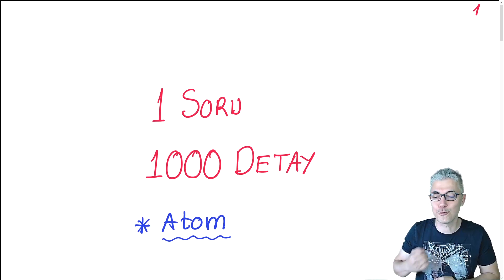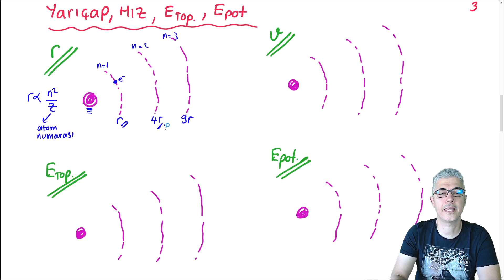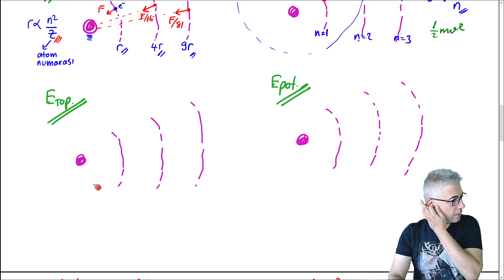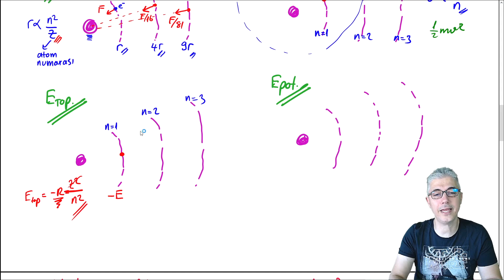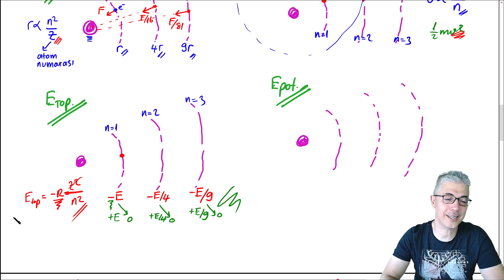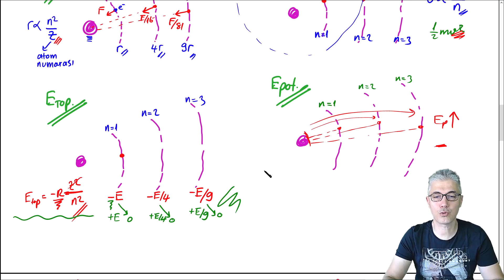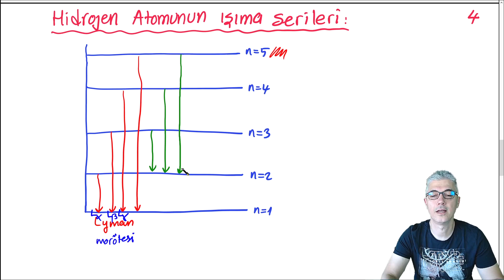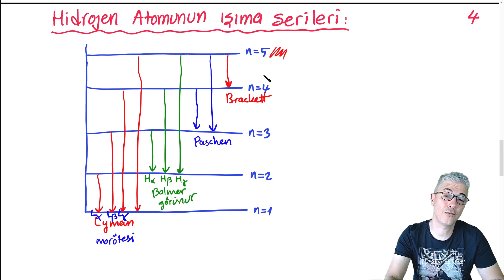Fizik | AYT | 1 Soru 1000 Detay | ÖSYM Ne Sorar | Atom Modelleri | +PDF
Bu seride tek bir başlık üzerinden ÖSYM tarafından sorulabilecek her şeyi inceledik.